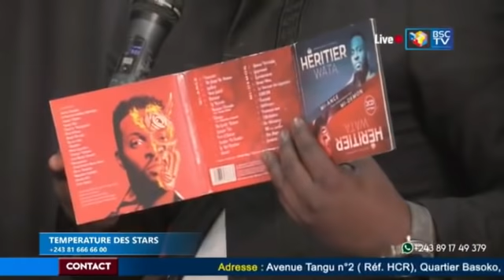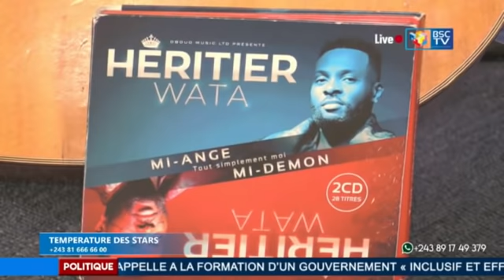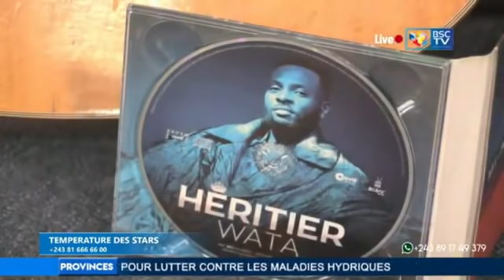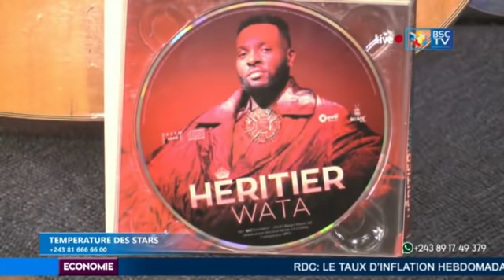HERITIER WATA nako beta na zénith ya WERRASON te, je suis pas hypocrite